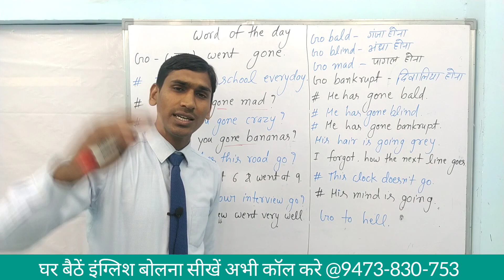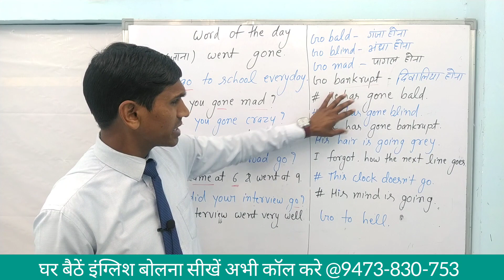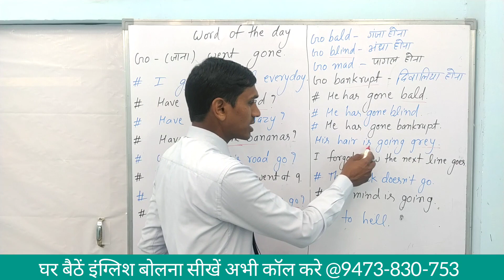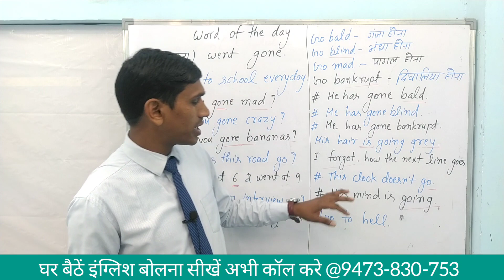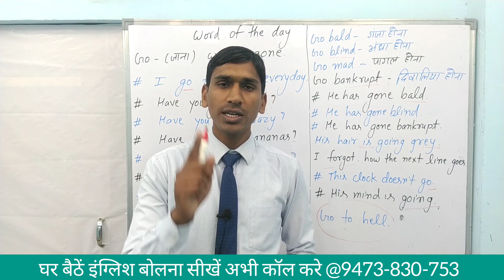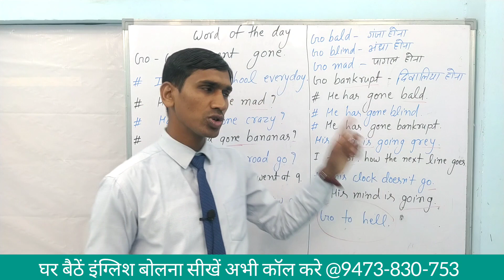EP 1 - Word Of The Day ( Go Went Gone) । English Speaking Practice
घर बैठें इंग्लिश बोलना सीखें अभी कॉल करे @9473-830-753

Classroom Activities

5 min English Speaking Challenge

Role Play

Introduction Class

Axar English Academy has designed India's Most Affordable Online & Offline Spoken English Course to Improve all areas of English - Reading   Listening    Vocabulary  Grammar  Writing  Pronunciation & Most Importantly your Confidence in Speaking English.